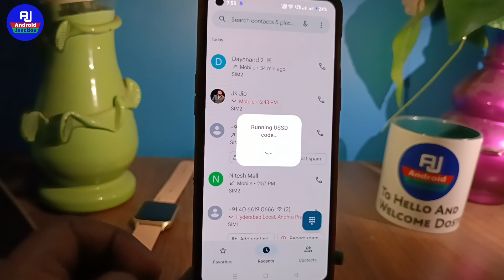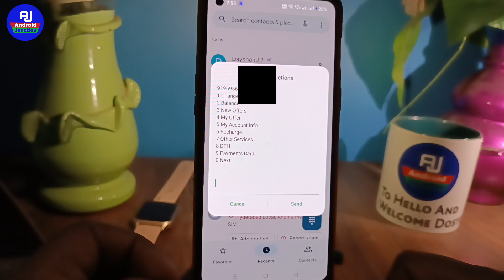airtel sim ka number kaise niakle | airtel ka number kaise pata kare | airtel number check ussd code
hello dosto kaise hai aap loag video mein hm loag baat karenge ki Airtel ka number bhool Gaye to kaise pata kare ya Airtel ka number bhool Jane par kya kare